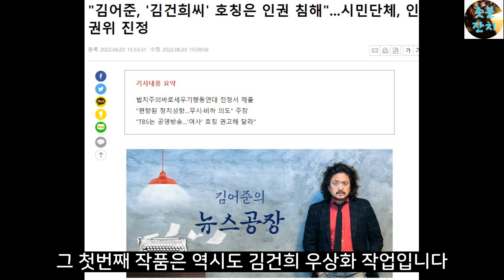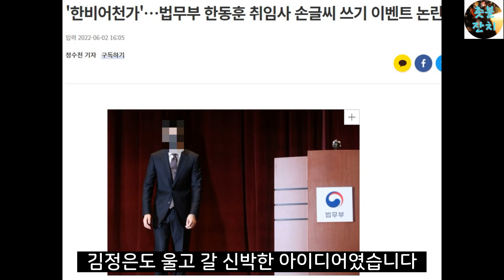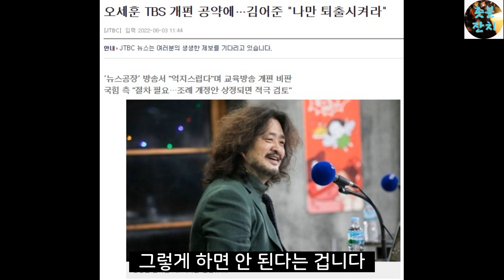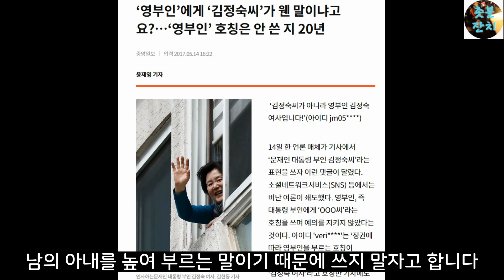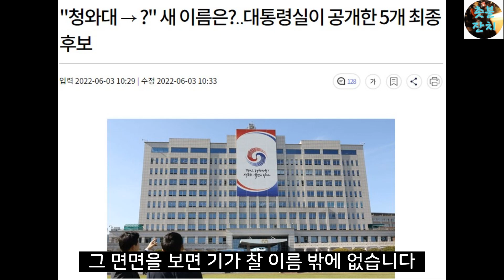한동훈에 이어 김건희도 우상화 본격 가동?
후원계좌 :  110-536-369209 신한 이*영